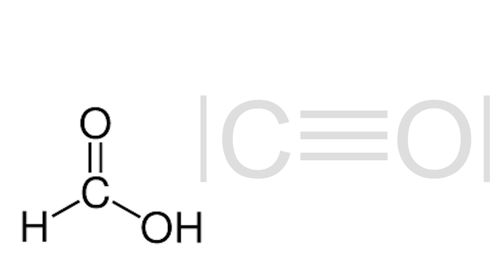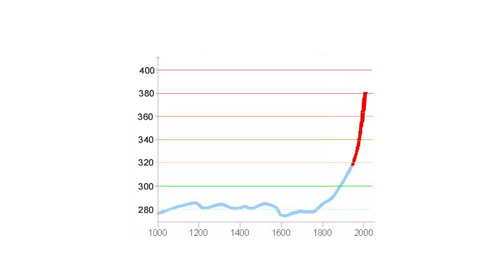Lösung für den Klimawandel: CO2 aus der Luft als Treibstoff der Zukunft?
CO2 könnte als Treibstoff verwendet werden, den ein österreichisches Forschungsteam hat einen Prozess erforscht, wie aus dem herausgefilterten Treibhausgas Treibstoff produziert werden kann!